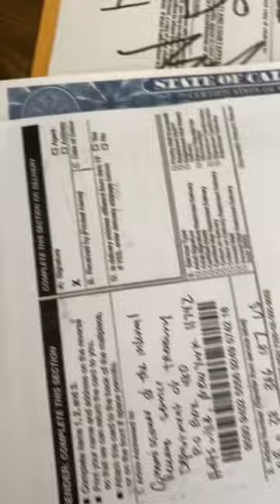What I sent to the court (traffic Ticket)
Who Am I? My name is Nahshon Garrett. I am a 4x Division 1 All American and National Champion. As a lifetime competitor my message has always been: To encourage and inspire my fans to compete and live free.